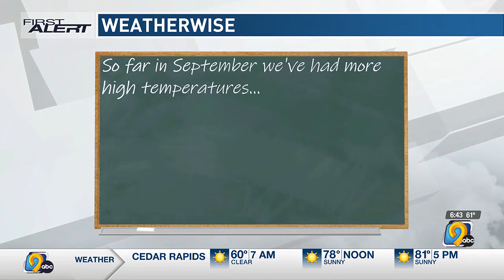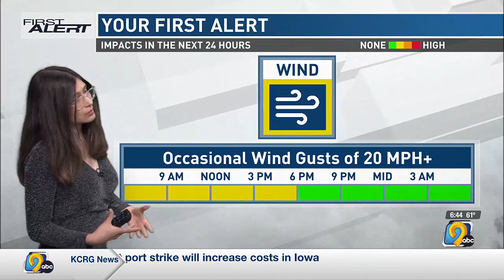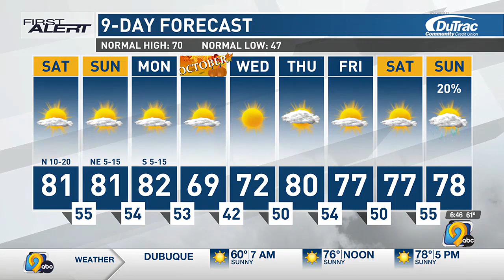First Alert Forecast: Saturday Morning, September 28th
KCRG-TV 9 First Alert Storm team Meteorologist Hannah Messier has the latest First Alert Forecast featuring a warm weekend.